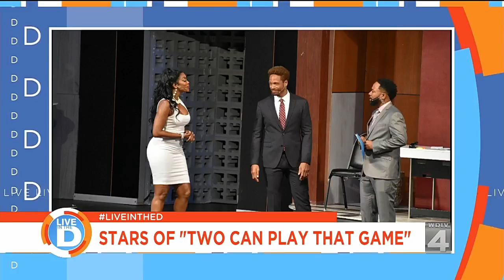Live in the D: The stars of "Two Can Play That Game"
Vivica A. Fox and the stars of "Two Can Play That Game" are here ahead of the stage play premiere this weekend at the Detroit Music Hall.